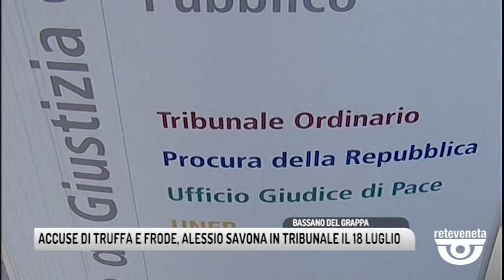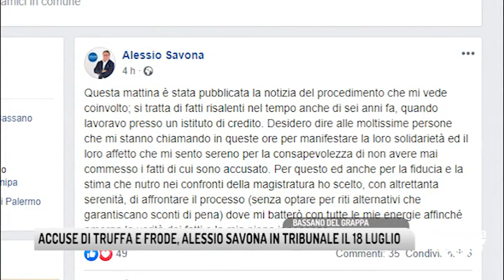TG BASSANO (06/07/2019) - ACCUSE DI TRUFFA E FRODE, ALESSIO SAVONA IN TRIBUNALE IL 18 LUGLIO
TG BASSANO (sabato 6 luglio 2019) - Doccia gelata sul municipio di Bassano. Il consigliere comunale Alessio Savona, della lista Pavan Sindaco, il prossimo 18 luglio dovrà presentarsi davanti al giudice a Vicenza per rispondere di reati che vanno dalla frode informatica all'accesso abusivo ad un sistema telematico, truffa e indebito utilizzo di bancomat. E' accusato di avere sottratto 700 mila euro a tre anziani clienti che seguiva nella banca per cui lavorava come consulente. Fatti che risalirebbero al periodo 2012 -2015. Savona, uomo di punta di Elena Donazzan, era stato citato in giudizio lo scorso 16 maggio, quindi prima delle ultime amministrative che hanno visto la lista Pavan stravincere in città. Non ci si può non chiedere se fosse a conoscenza della sua posizione nel momento in cui chiedeva la massima fiducia ai bassanesi.
La procura contesta a Savona di avere usato, la password del bancomat di uno degli anziani, a sua insaputa, per effettuare versamenti  a parenti e amici.  Di avere fatto bonifici dal conto del cliente e di una coppia di Rosatesi, anche dopo aver fatto firmare autorizzazioni per finalità diverse, ancora, prelievi con carta bancomat degli anziani, due dei quali si sono già che si sono costituiti parte civile
Alessio Savona, difeso dal legale Paolo Fabris, ha deciso di non rilasciare interviste. L'unico suo commento è un post che ha scritto sulla sua pagina facebook in cui si dichiara completamente innocente.

“Mi sento sereno, scrive Savona, per la consapevolezza di non avere mai commesso i fatti di cui sono accusato. Per questo, dice, ed anche per la fiducia e la stima che nutro nei confronti della magistratura ho scelto, con altrettanta serenità, di affrontare il processo (senza optare per riti alternativi che garantiscano sconti di pena) dove mi batterò con tutte le mie energie affinché emerga la verità dei fatti e la mia piena innocenza. “

Innocenza che adesso il consigliere Alessio Savona dovrà dimostrare a breve in tribunale